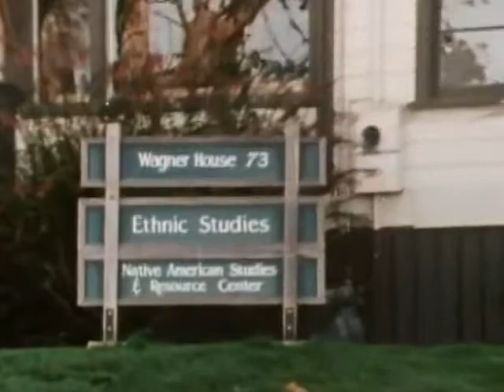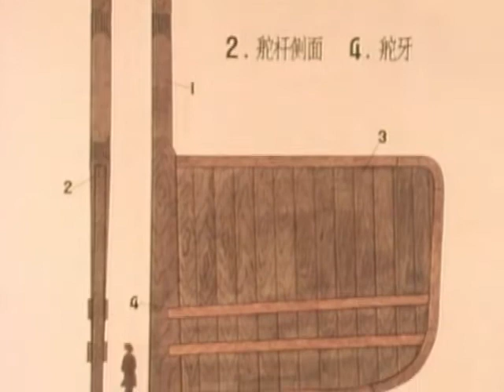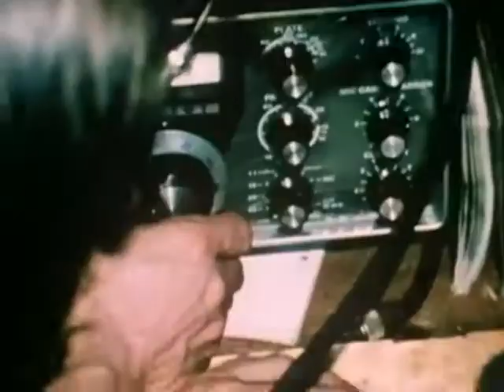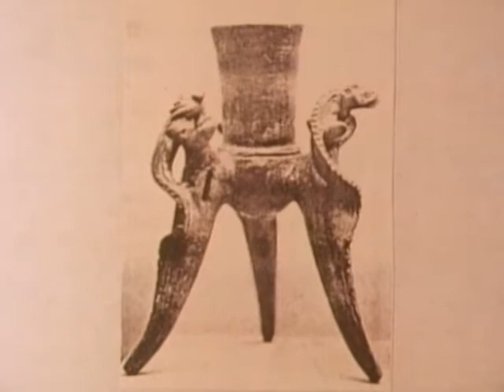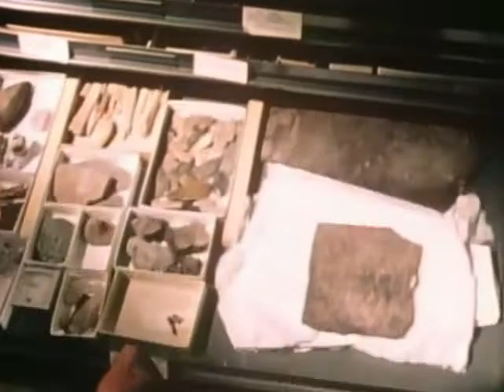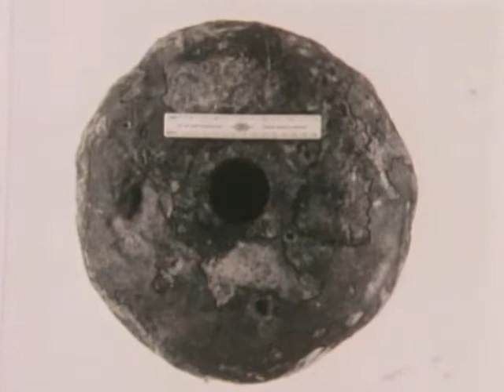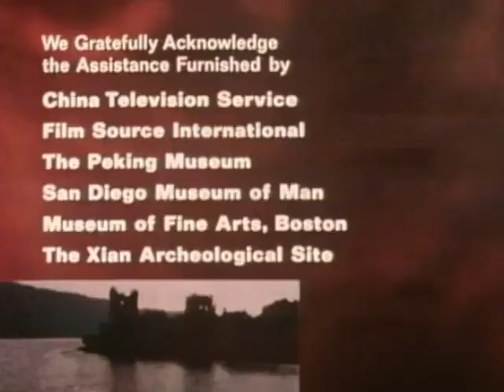In Search Of... Chinese Explorers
Episode from Series 5. Original broadcast date: February 21, 1981